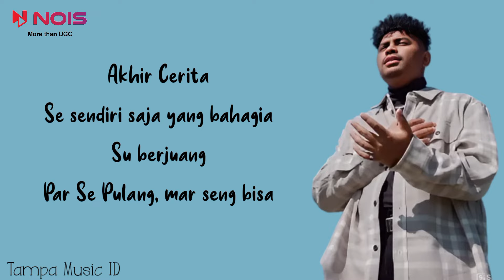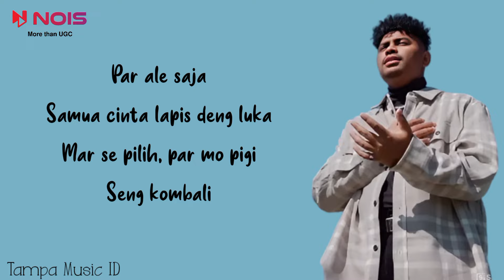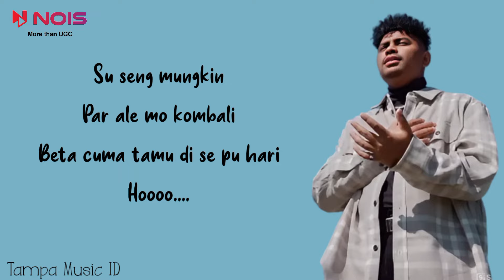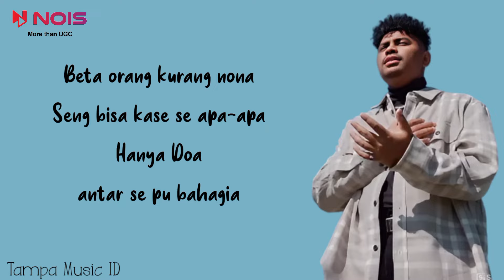Haruskah? - Justy Aldrin (Lirik Lagu) ~ Haruskah beta yang kalah karna seng pung apa-apa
Artist : Justy Aldrin
Title : Haruskah?

📝 Lirik:

Manisnya Cinta
Seng sama apa yang beta rasa
Pernah Bahagia
Sekarang su ganti deng air mata
Akhir Cerita
Se sendiri saja yang bahagia
Su berjuang
Par Se Pulang, mar seng bisa
Haruskah beta yang kalah
karna seng pung apa-apa
cuma bisa lia se pi deng dia
Harusnya beta disana
batamang se bahagia
Mar beta seng bisa paksa Carita
Beta orang kurang Nona
Seng bisa kase se apa-apa
Hanya Doa
antar se pu bahagia
Salahkah Nona
Kalo beta deng se yang bahagia
Beta berjuang
Mengapa slama ini se seng lia
Par Ale saja
Smua Cinta lapis deng luka
Mar Se pilih, par mo pigi
Seng Kombali
Harusnya beta disana
ba taman se bahagia
Hanya Doa
Su seng mungkin
Par ale mo kombali
beta cm tamu di se pu hari
Hoooo.
Disana, Nona
Ale dudu tatawa
Mar beta disini paksa bahagia
Haa... Haaaa...